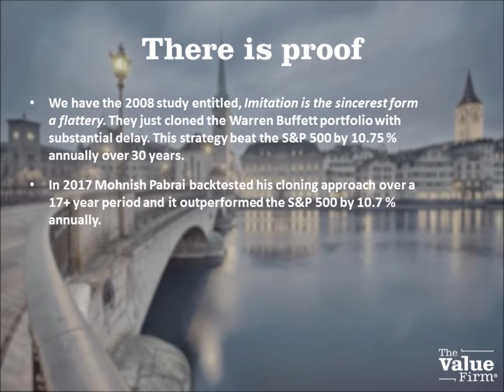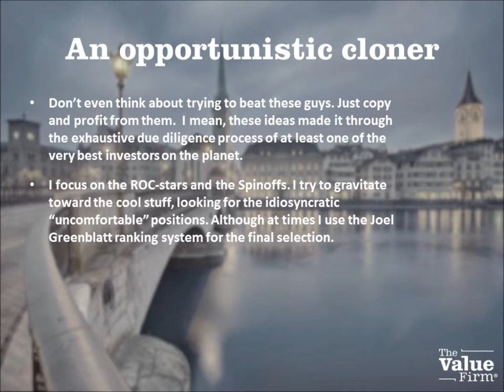The Idea of Intelligent Cloning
There are some simple questions that need an answer.  First of all you have to decide if you want to be in Value Investing or not. Well, there is a lot of proof that in the long run Value Investing outperforms.

Then you have to decide if you want to invest in companies that have been thoroughly researched by the great Value Investors or not. Well, there is a lot of proof that “cloning works”.

And then you have to decide if you want to be on the conservative side of stock picking or not. And if you answered all these questions with “yes”, then “let’s talk”.

And here is the URL to the initial article on "Intelligent Cloning"